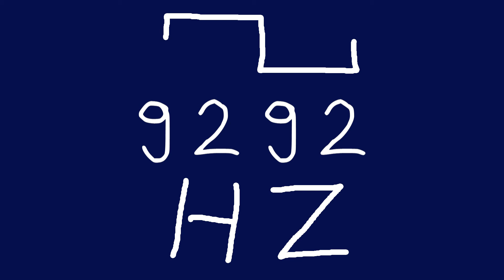9292 hz square